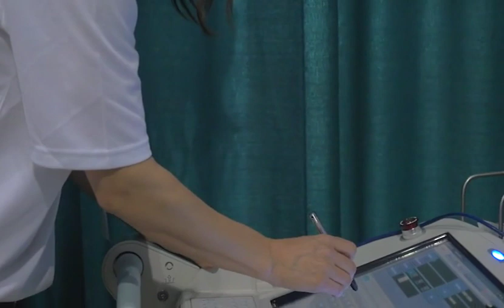22 Avril — Le chemin vers la Santé | 2e Partie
La ville de Los Angeles est la deuxième plus grande ville en Amérique du Nord. Découvrez comment l'Église Adventiste du Septième Jour répond aux besoins de cette population.